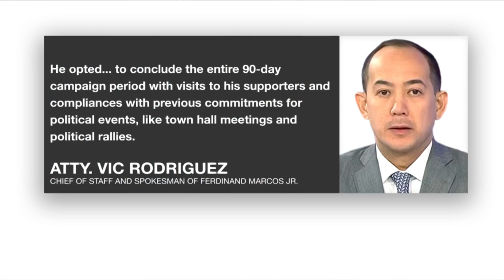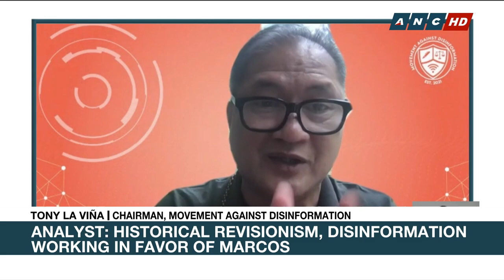Comelec: Two candidates agreed to join presidential panel interview | ANC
Rundown: Only two presidential bets have so far confirmed their attendance in the final voter education series by the Commission on Elections.